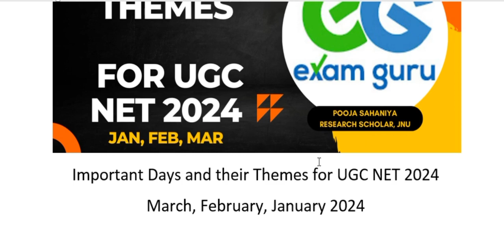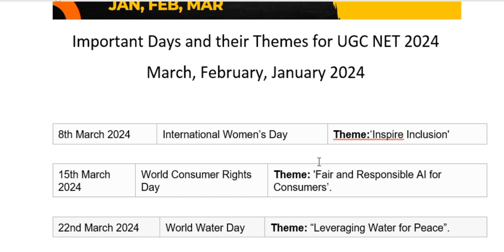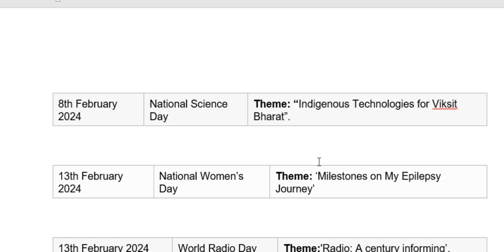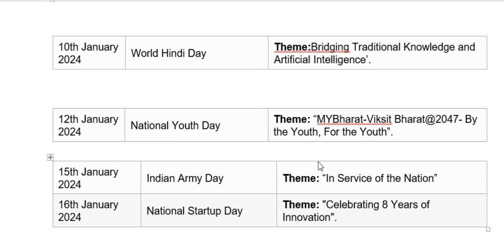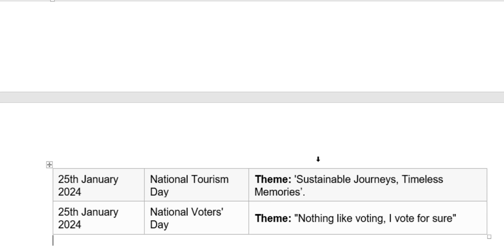Important Days and Themes | UGC Net 2024 | January February March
Welcome to EG Exam Guru, your ultimate destination for a comprehensive and targeted preparation for UGC NET Paper 1 and Paper 2 in Journalism & Mass Communication. If you're aspiring to excel in the field of journalism, media studies, or communication research, you're in the right place.
EG Exam Guru is dedicated to providing in-depth coverage of both UGC NET Paper 1, which is a common paper for all subjects, and Paper 2 specifically tailored for Journalism & Mass Communication. We ensure that you are well-equipped with the foundational knowledge and subject-specific expertise.
Stay abreast of the latest developments in the UGC NET examination pattern, syllabus modifications, and any other relevant announcements specific to Journalism & Mass Communication. We keep our content current to align with the evolving nature of the field and the examination requirements.
At EG Exam Guru, we are committed to your success in UGC NET Paper 1 and Paper 2 in Journalism & Mass Communication. Subscribe now, hit the notification bell, and embark on a transformative learning journey that prepares you not just for the exam, but for a rewarding career in the dynamic world of media and communication